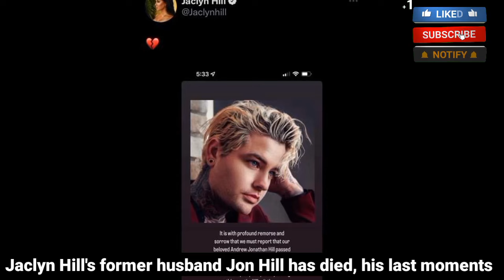Jaclyn Hill's ex-husband Jon Hill has died, his last moments before Death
Jaclyn Hill's former husband Jon Hill has died, his last moments before Death. Jon Hill, a musician and the former husband of Jaclyn Hill, has died, according to a note shared via social media.

In an Instagram Story on Thursday, Jaclyn Hill, 32, wrote: "I was asked by Jon's family to post this next slide"

She then shared a photo of Jon and a message from his family confirming his death.

"It is with profound remorse and sorrow that we must report that our beloved Andrew Jonathan Hill passed away on August 10, 2022. We are all devastated by the sudden tragedy. The Hill family request privacy during this difficult time. VR, Hill Family," the statement said.

Jon's cause of death had not been made public at the time of writing.